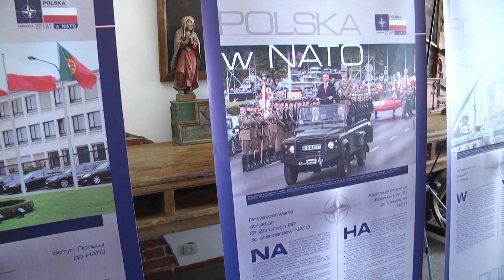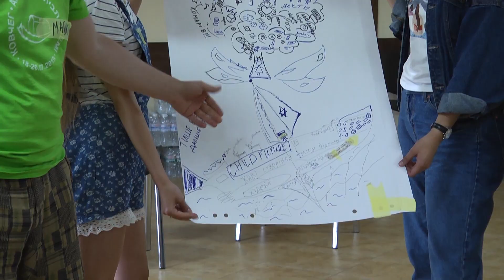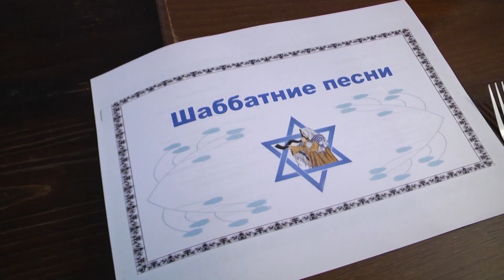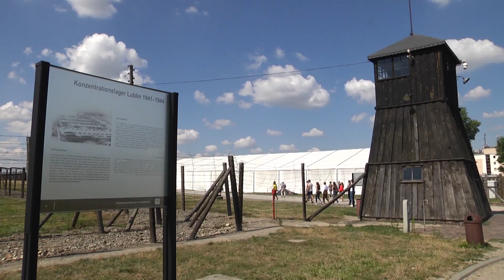ARKA 2019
„Wszyscy jesteśmy w jednej arce” – to hasło przyświecało tegorocznemu XIV Polsko-Krymskotatarsko-Żydowsko-Ukraińskiemu Międzyreligijnemu Seminarium Młodzieży „Arka”, które odbyło się w dniach 17-26 lipca w Ławrze Uniowskiej oraz we franciszkańskim Centrum Pokoju i Pojednania w Bołszowcach.

Uczestnicy seminarium to młodzież czterech narodowości z różnych regionów Ukrainy tworzących w swoim współistnieniu historię i kulturę państwa ukraińskiego. Podczas seminarium odbywają się narodowe dni - krymskotatarski, polski, żydowski, ukraiński.

Współorganizatorami "Arki" są: Konsulat Generalny RP we Lwowie, Ukraiński Uniwersytet Katolicki we Lwowie, Pałac Kultury im. Hnata Chotkewycza we Lwowie, Ukraińskie Centrum Badań nad Holokaustem TKUMA (Dniepr), Dom Krymski we Lwowie.

zdjęcia - Eugeniusz Sało, Andrzej Borysewycz